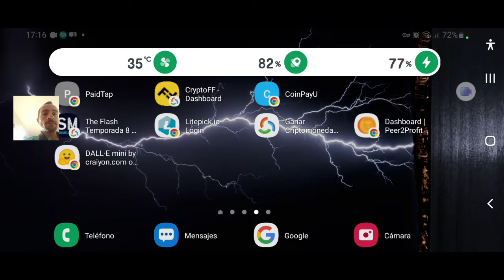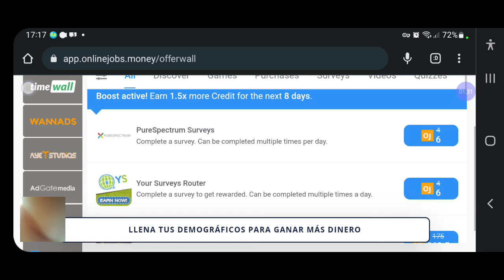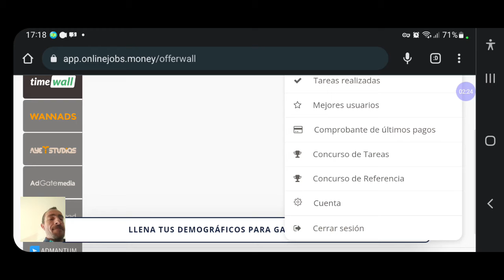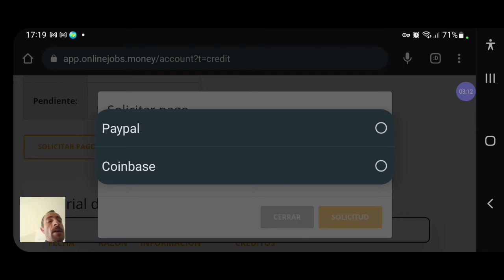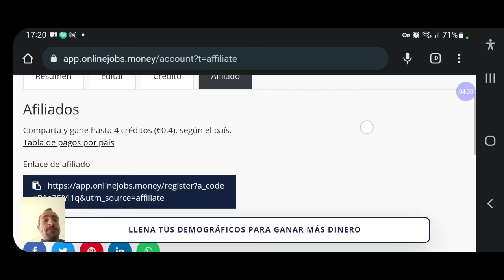Gana dinero con Online Jobs!!!😘😘😘😘😘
Agradecimientos a Mixim89 por ser mi maestro en Youtube. Podéis encontrar su canal con temática muy variada en: